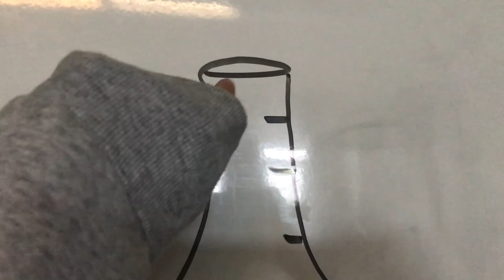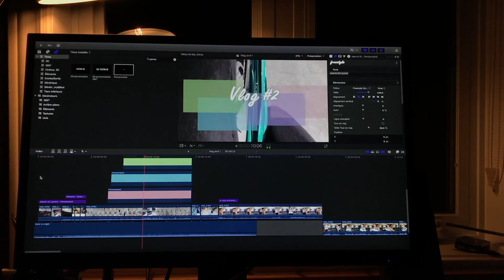Été 2022 | Jeanne St-Laurent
Un vlog d'été publié en plein hiver, pourquoi pas?

Voici un petit aperçu de mon dernier été passé à me déguiser en licorne, à danser sur la chanson de raiponce, à me promener en forêt et à planifier mon déménagement à Chicoutimi. Très chaotique, mais c'était génial !

Bon visionnement ! :)

Filmé sur Iphone 7 +
Montée avec Final Cut Pro